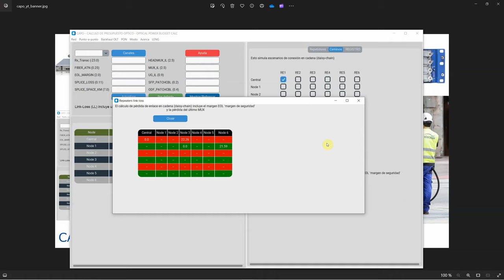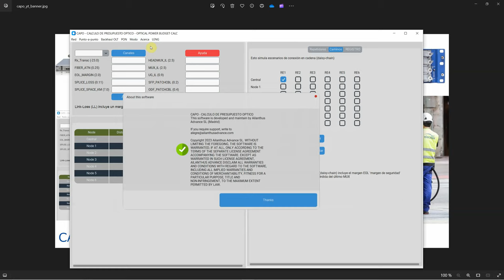CAPO for WDM Daisy-Chains (short)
Short video on CAPO for WDM Daisy Chains